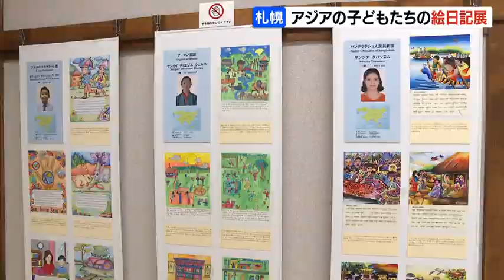「アジアの子どもたちの絵日記」展 国や地域の文化やコロナ禍に負けない暮らし…子どもたちの目線で生き生きと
アジアの子どもたちが描いた絵日記の展示会が、札幌市で開かれています。2023年07月30日(日) 11時32分 更新